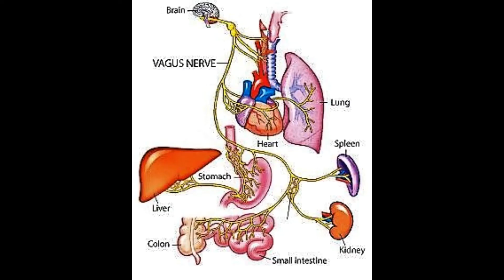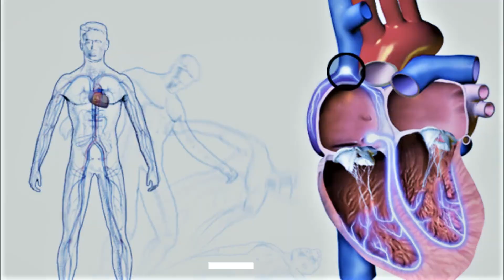Myth Vs Fact : Does You Heart ❤️ Really Stops When You Sneeze🤧❓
Also, know about a rare condition of sneeze syncope that is troublesome for some.